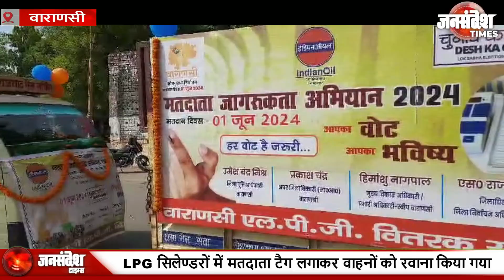सिलिंडर में टैग लगाकर घर-घर पहुंचा रहे मतदाता संदेश, जिलाधिकारी व सीडीओ ने वैन को दिखाई हरी झंडी..